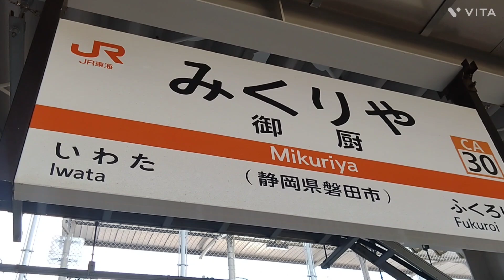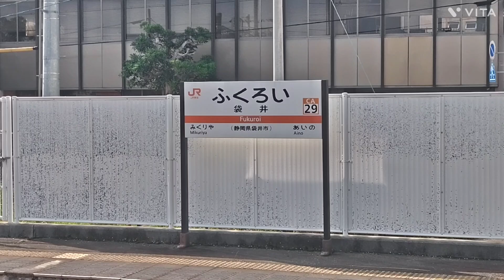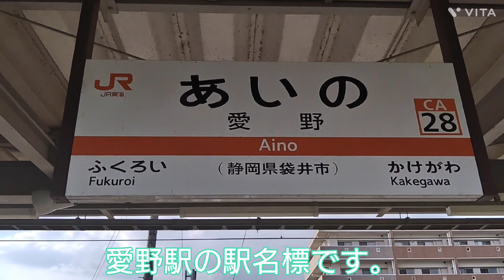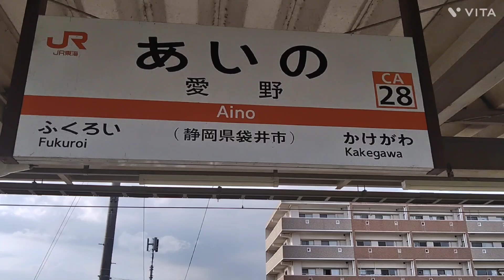【The 駅旅，日本の大動脈 東海道本線】第三部 JR東海(静岡地区)編 袋井駅の前後にある、令和の新駅と平成の新駅を訪ねる。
〜今回のタイトルサムネイルの写真〜
東海道本線初の令和の新駅、御厨駅。

0:00 磐田市の中心部からゆっくり坂を登りながら、御厨駅へ。
2:51 令和の新駅で工場と新しい住宅街が出来上がりつつある御厨駅。
8:15 315系は磐田市から袋井市へ入り、袋井駅へ。
11:56 昔は鉄道の要衝だった袋井駅。
15:49 袋井市の郊外へ抜けて愛野駅へ。
18:57 平成の新駅、愛野駅は巨大な要塞のような橋上駅だった。